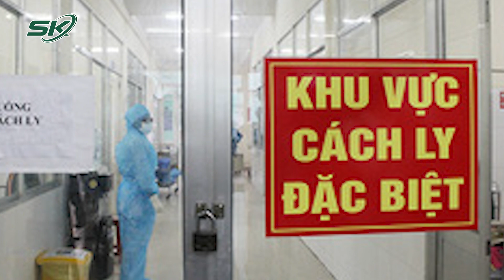Thứ trưởng Bộ Y tế Cần xây dựng ngân hàng máu ngay tuyến huyện, chủ động cho điều trị COVID_19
Hôm nay (12/9), ông Nguyễn Văn Nên – Bí thư Thành ủy TP Hồ Chí Minh và Thứ trưởng Bộ Y tế Nguyễn Trường Sơn đã đến thăm và làm việc với Bệnh viện điều trị COVID-19 Cần Giờ (huyện Cần Giờ, TP Hồ Chí Minh) về công tác phòng chống dịch COVID-19 trong thời gian qua.
Báo cáo về công tác điều trị, BS Đoàn Ngọc Huệ - Giám đốc TTYT huyện Cần Giờ cho biết, theo chỉ đạo của Bộ Y tế, Bệnh viện điều trị COVID-19 Cần Giờ đã được thành lập trên cơ sở BV huyện Cần Giờ, với công suất 600 giường bệnh.
Trong giai đoạn đầu của dịch COVID-19, bệnh viện đã tiếp nhận khoảng 4.900 bệnh nhân. Đã có khoảng 4.500 bệnh nhân hồi phục và xuất viện, hiện chỉ còn hơn 400 bệnh nhân đang điều trị tại bệnh viện.
Tại cuộc họp, Giám đốc TTYT huyện Cần Giờ đã đề xuất Bộ Y tế và TP Hồ Chí Minh có giải pháp về nguồn máu cung cấp cho bệnh nhân để chủ động đối phó với kịch bản có thêm ca F0 trong thời gian tới.
Thứ trưởng Nguyễn Trường Sơn đánh giá cao sự nỗ lực của các y, bác sĩ đang công tác tại bệnh viện dã chiến thu dung COVID-19 Cần Giờ. Đặc biệt là Bệnh viện điều trị COVID-19 Cần Giờ đã hoàn thành nhiệm vụ, làm tốt công tác điều trị bệnh nhân COVID-19. Đồng thời đề nghị TP Hồ Chí Minh xem xét, xây dựng "ngân hàng máu sống" ngay ở tuyến huyện, đảm bảo công tác nhiễm khuẩn, để chủ động nguồn máu phục vụ công tác điều trị bệnh nhân COVID-19 khi cần.